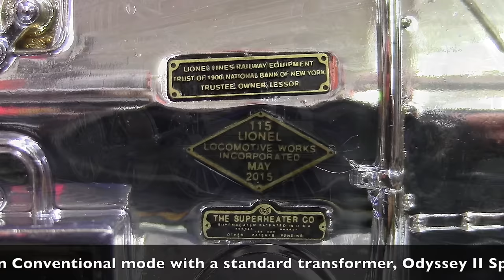Lionel #6-82959 115th Anniversary Legacy Nano Plated Berkshire